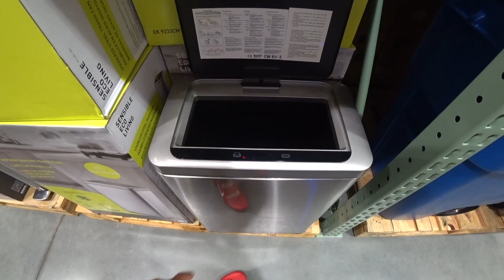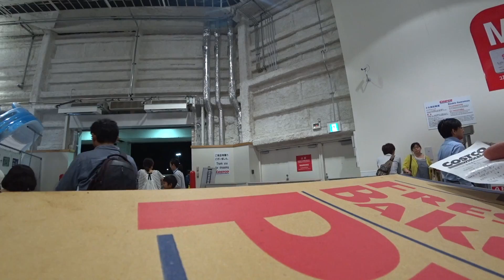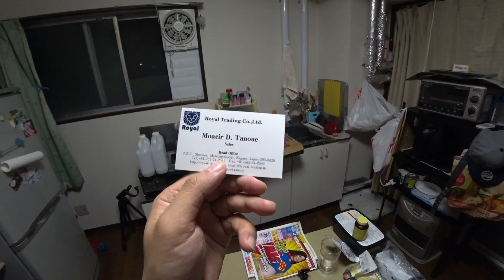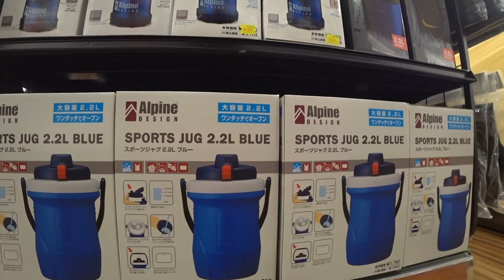FAZENDO SUSHI DE FORMA PRÁTICA - NA FOLGA 146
SE QUISER CONHECER MAIS DOS PRODUTOS, VISITE OS LINKS ABAIXO DO SITE BANGGOOD:

Hubsan X4 Camera Plus H107C+ 2.4G 720P RC Quadcopter Mode Switch RTF

Magic Perfect Easy Roll Sushi Maker DIY Sushi Cutter Rolling Machine

Isso ajuda muito no crescimento do canal!
Arigatou!! ありがと

*･゜ﾟ･*:.｡..｡.:*･'(*ﾟ▽ﾟ*)'･*:.｡. .｡.:*･゜ﾟ･*

✔CANON G7X

CONHEÇA O TRABAHO DO DIOGE TSUTSUMI

Arigatou!! ありがと

*･゜ﾟ･*:.｡..｡.:*･'(*ﾟ▽ﾟ*)'･*:.｡. .｡.:*･゜ﾟ･*

✔ARTE E VINHERA DO CANAL POR DIOGE TSUTSUMI